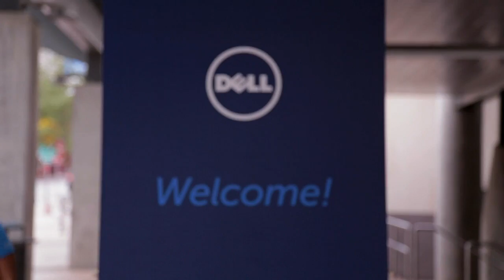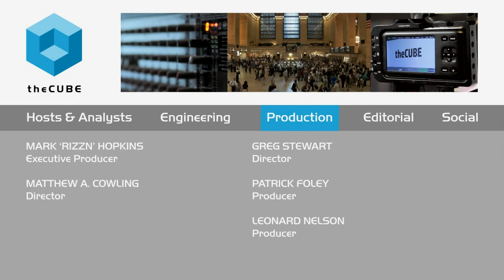Tom Joyce, Dell | Dell World 2015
Tom Joyce, VP & GM, Dell Systems and Information Management, Can Dell overcome public perception that it’s just a “PC provider”?

During day two of Dell World 2015, visitors and presenters at the event were finding new avenues and topics of discussion as they further explored the announcements of the first day, as well as the business implications from those announcements. Behind the scenes of the flashier news, though, the enterprise-focused arms of Dell, Inc. were keeping busy with long-term goals.

Tom Joyce, GM of system and information management software at Dell Storage, met with Dave Vellante and Stu Miniman, cohosts of theCUBE, from the SiliconANGLE Media team, to discuss Dell’s efforts to build the public visibility of the company’s services beyond being just “a PC company” and the challenges of keeping up with the ever-changing tech landscape.

No leadership vacuum at Dell

One of the first topics touched on was the Dell-EMC merger. And with a background in mergers and acquisitions for EMC, Joyce spoke with confidence about Dell’s plans for moving forward with the opportunities the merger presents, and the opportunities it opens up for his department.

“I think we can carry this forward very nicely, and we’ve got a great game plan,” Joyce said, pointing to CEO Michael Dell’s work onstage the previous day during the Dell World event as an indicator of the company’s readiness to proceed once the merger finalizes. “Very frequently, CEOs go dark on what the strategy’s going to be, and [Michael Dell] explained a lot.”

“Whether you’re talking about managing data in databases or future forms, we have it all,” Joyce stated, but acknowledged that there has been some trouble in expanding the public perception and awareness of Dell’s aspects beyond being a PC provider. “The story of Dell system information management has yet to be told,” he said, noting that “the impression that you get from customers is ‘Wow, I didn’t know you had that.’”

With database to cloud transfers, data protection evolution, application development, IoT, infrastructure upkeep and more pressing for attention, the dramatic size increase from the merger will give Dell more ways of growing its relevance to customers while looking for new markets into which they can enter.

“Ideally, if you can tap into that Dell machine, you’re gonna win,” Joyce concluded.